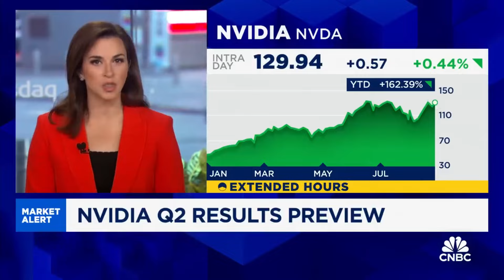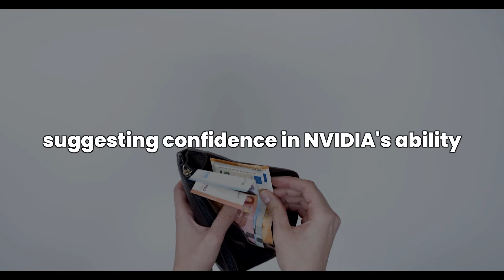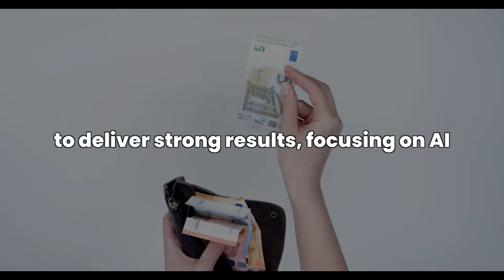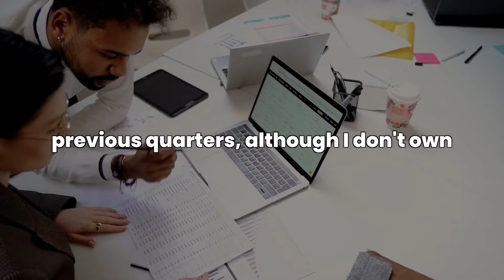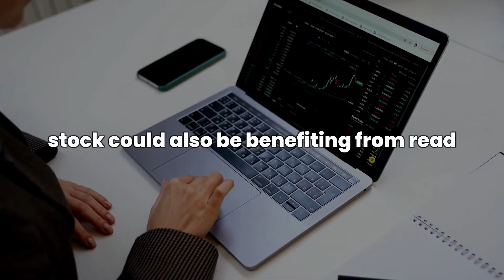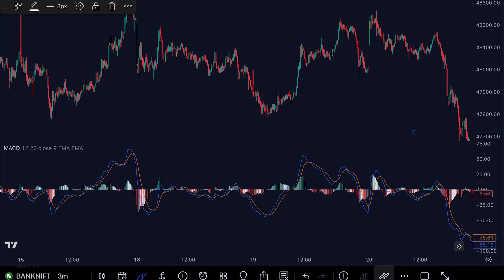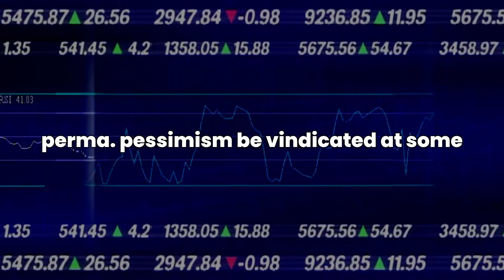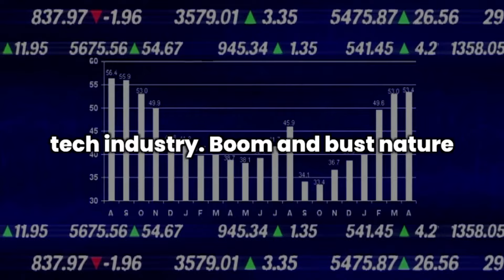Nvidia Will Move 11% On Earnings Said By Gene Munster | Nvidia Stock News